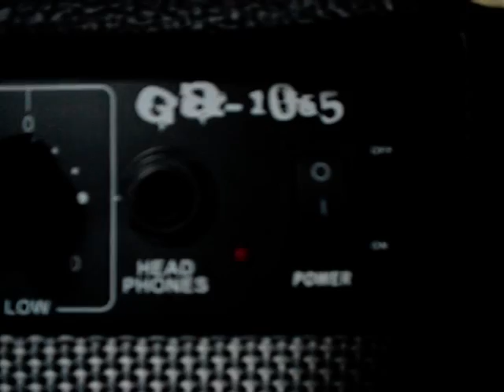LaLee's Games: Civil War - Secret Missions (1/3)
Egy rejtett gyöngyszem, ami egy játékok között nem éppen kihasznált környezetben, az Amerikai Polgárháború korszakában játszódik. Ez egy kis kedvcsináló gameplay-videó és néhány szó esik a grafikáról is.

Game Info:
Fejlesztő: Cauldron
Kiadó: Activision
Év: 2008

Muzakk:
Blood Stain Child - Freedom
Blood Stain Child - Peacemaker